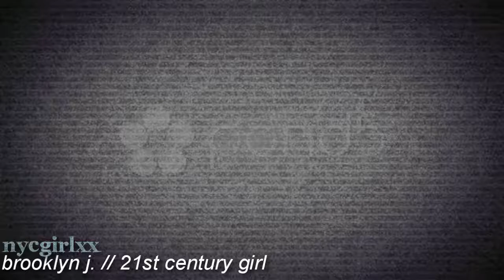Brooklyn Jarvis || 21st Century Girl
I haven't made a Brooklyn video in a long time and now is the perfect time to do so seeing as ATB in on Saturday and I'm so excited! Brooklyn won't be there but still xD I'll be taking a whole lot of pictures :) I worked hard on this, tried something different, and I think it payed off!

Song idea- Bella :)